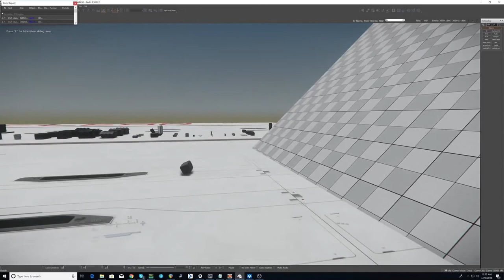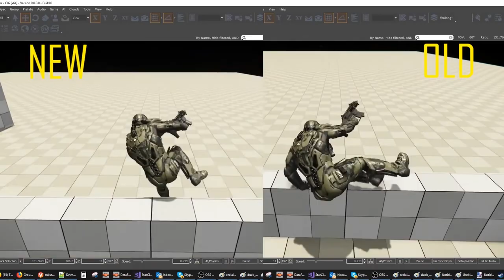Traduction [FR] ATV Génie du son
Aujourd'hui sur Star Citizen: Dans cette traduction d'Around the verse, l'avancement de la 3.3 qui, malgré ses pertes, nous réserve encore de belles surprises !

Referal programme:STAR-4NGG-W69P

                  Connection